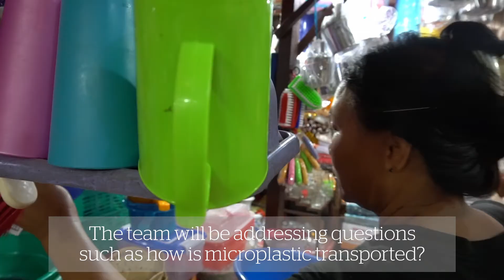Mekong: River of Plastic - introducing our research project with National Geographic in Vietnam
Investigating the journey of plastics along the Mekong River in Vietnam and its ultimate fate in the world’s oceans.
The University of Hull's Energy and Environment Institute, is working in partnership with the National Geographic, Newcastle University, the Southern Institute of Water Resource Research (SIWRR) in Vietnam and Panassastra University in Cambodia.
The Mekong is one of the most polluted rivers in the world, transporting an estimated 40 thousand tonnes of plastic into the world’s oceans each year. The regional population is growing, increasing the amount of waste that passes through the river. At risk is the coral triangle, the most biodiverse marine area on our planet, situated near the Mekong’s mouth. Understanding how plastic flows along the Mekong into the ocean is key to reducing its impact.
This video has English subtitles. A second version of the film is available with Vietnamese subtitles.